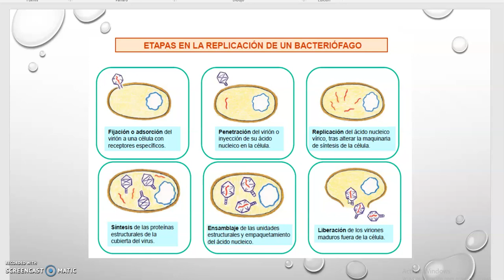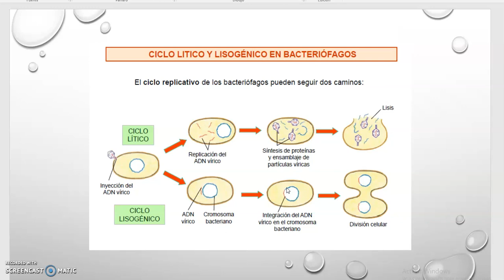Ciclos de multiplicación de los virus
Explicación de los ciclos lítico y lisogénico de los bacteriófagos